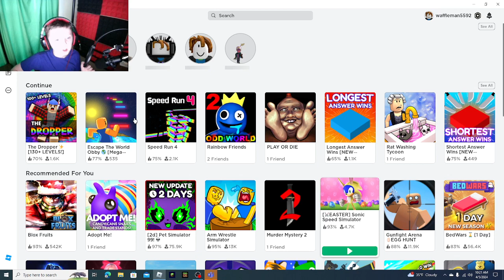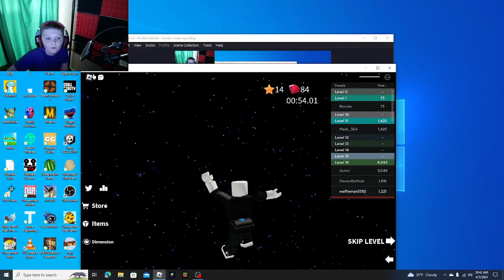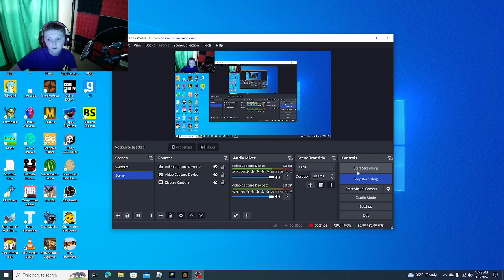I am speed.